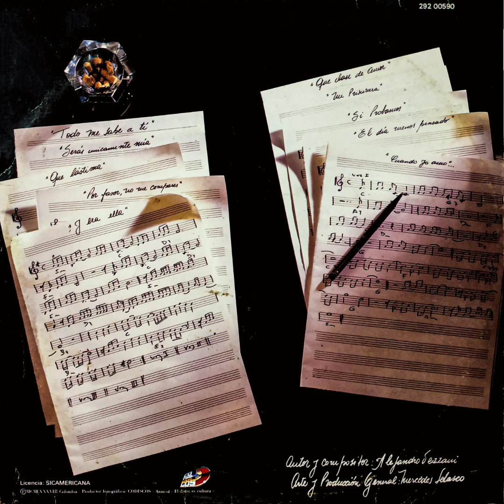Alejandro Vezzani - Qué clase de amor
Artist: Alejandro Vezzani
Album: Cuando yo amo...
Year: 1986, 1987
Genre: Ballad
Track Number: 6
Country: Argentina